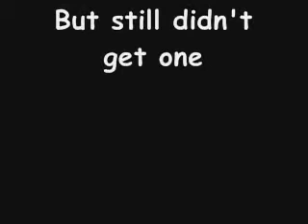What's Sam Gotta Do To Get A Girl?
Sam Winchester is constantly asking everyone what he has to do to get a girl. He goes to Dean, Ash, anyone that he thinks could help him. The smudge moments are his daydreams and dreams. Hope you enjoy it. :D